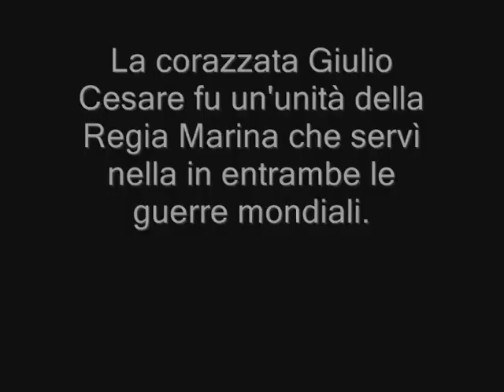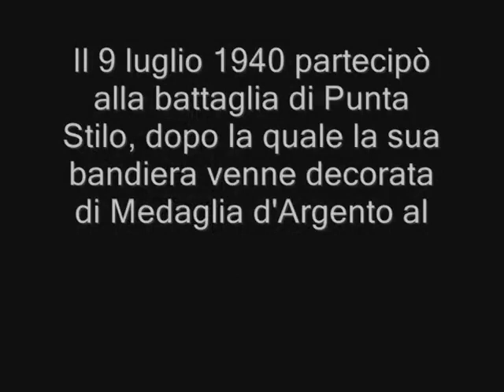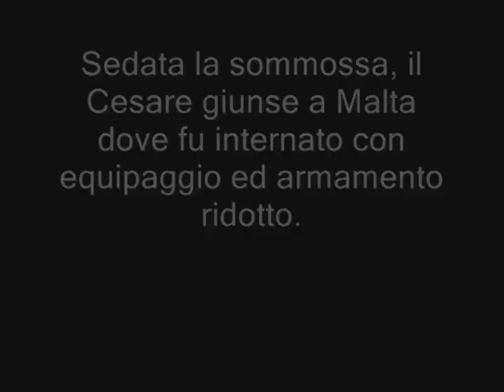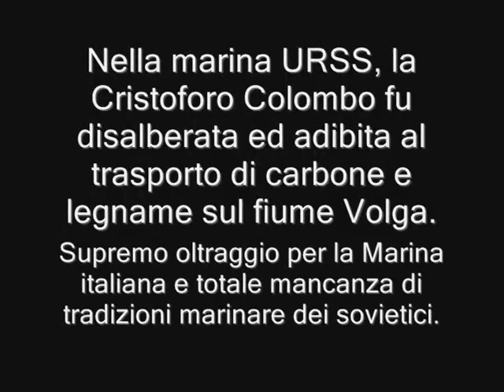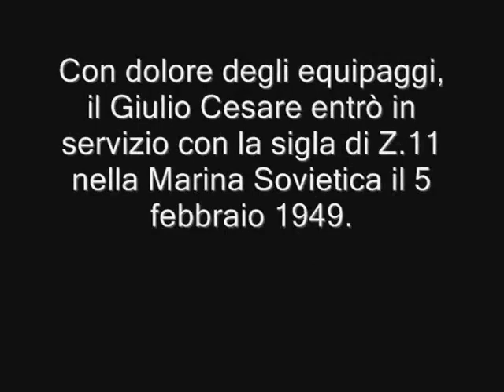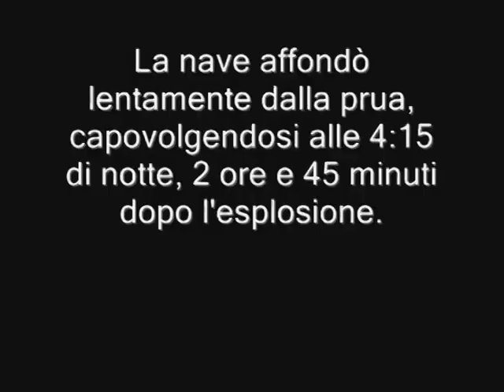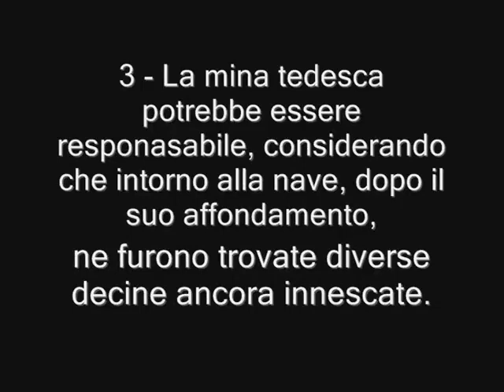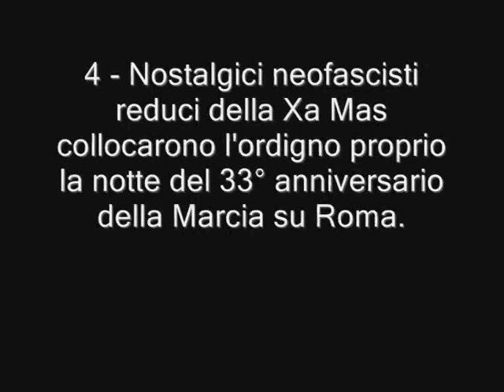Regia Marina Nave Giulio Cesare, un misterioso affondamento